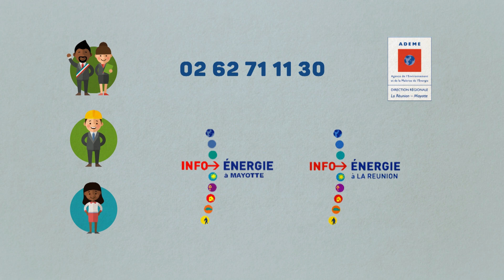Direction Régionale ADEME Réunion Mayotte - Présentation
Vidéo de présentation de la Direction Régionale de l’ADEME Réunion – Mayotte.

L’objectif est de présenter ce que peut apporter l’ADEME à ses 3 cibles : les collectivités, les entreprises et les particuliers.